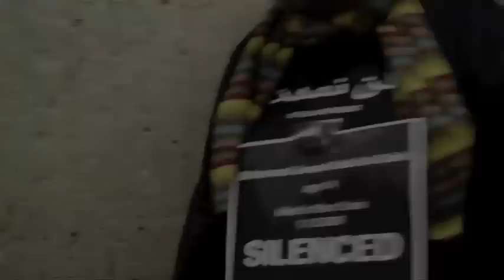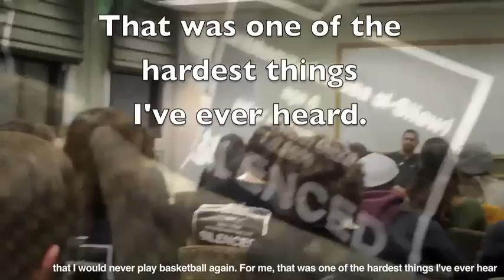UMASS Amherst Students Protest IDF Soldier Visit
Students from the University of Massachusetts, Amherst protest and walk out of a lecture by an IDF soldier.